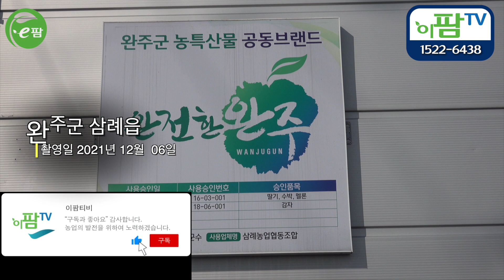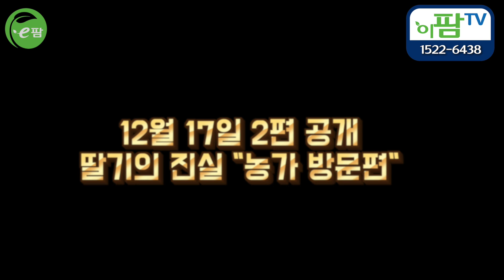딸기의 명품화 롯데마트, 하나로마트클럽에만 공급하는 삼례딸기 삼례농협산지유통센터 딸기의 명품화 공장 Strawberry Luxury Factory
명품 딸기를 찾아서
삼례딸기는 명품딸기를 고집합니다.